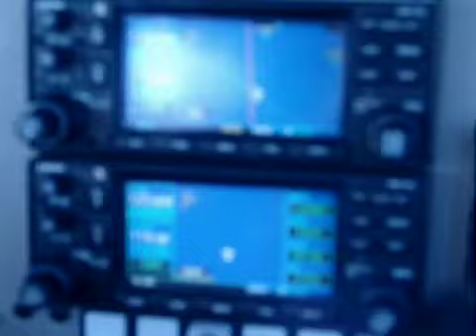Over mediterranean sea at 6500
sealand arround our piper enroute to LEMH